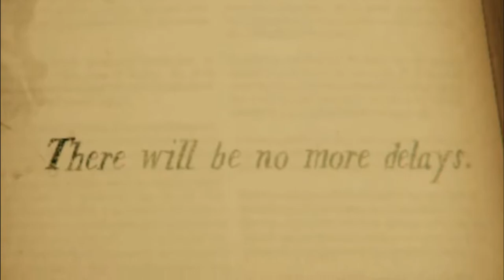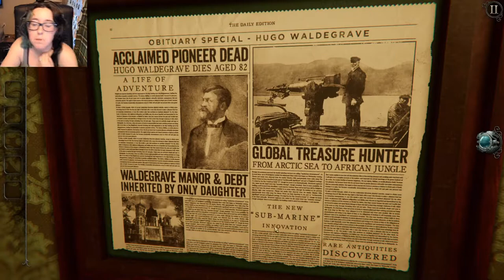Just Plain Creepy | The Room 4: Old Sins #3